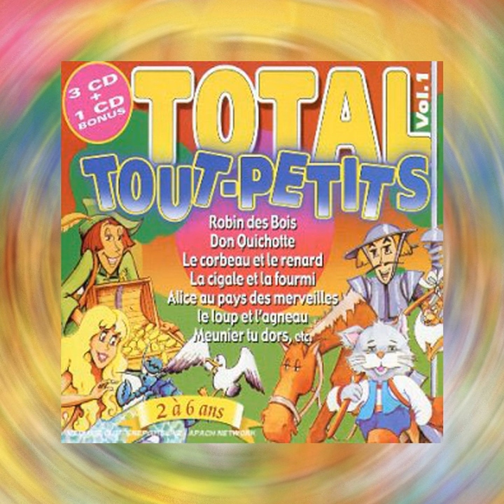Le Roi Dagobert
Le Roi Dagobert · Total Tout Petits

Total Tout Petits Vol 1